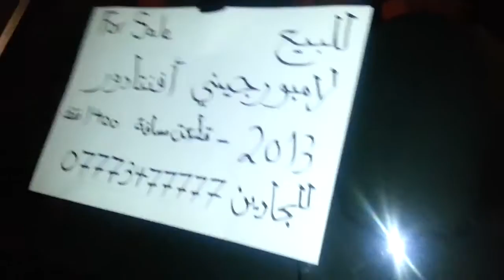screaming lamborghini aventador v12 plus for sale advert